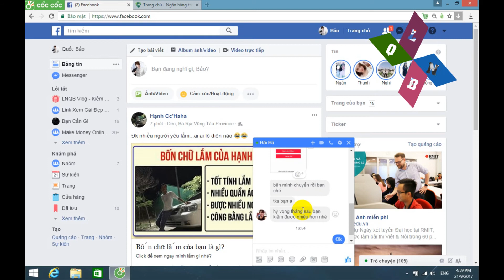RÚT 200K Từ PiepMe | Kiếm Tiền Online Quá Dễ